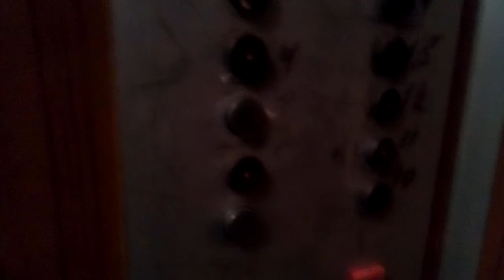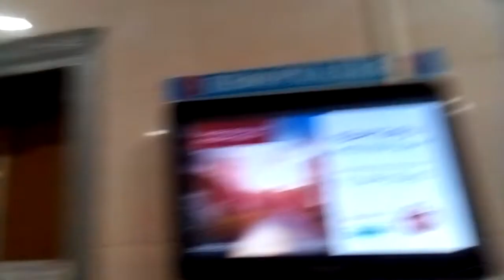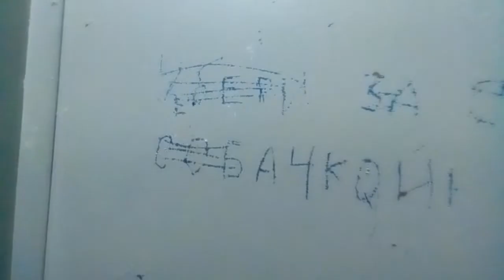Электрические лифты (КМЗ-1986) г. Москва, Академика Капицы, 30к1, п-2 (14.11.2016)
Информация.
Марка: КМЗ
Тип: грузопассажирский/пассажирский
Грузоподъёмность: 500-320 кг
Скорость: 1 м/с
Установлены: 1986 г
Пассажирский модер. купе (MCS-300)
Заменены на ЩЛЗ в 2017 г
Годы эксплуатации: (1986–2017)

Дополнительная информация.
• очень громкий привод у грузопассажирского лифта.